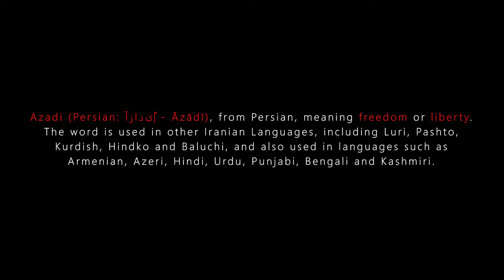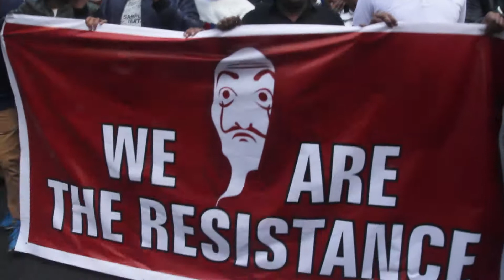AZADI_Voices from a Protest March_December 2019, Kolkata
The big traditional medias usually do not have space to cover protests with no political banners. As a protester with a camera in my hand, I felt the urge to capture the spirit of the protest and spread it in my own way through social media.